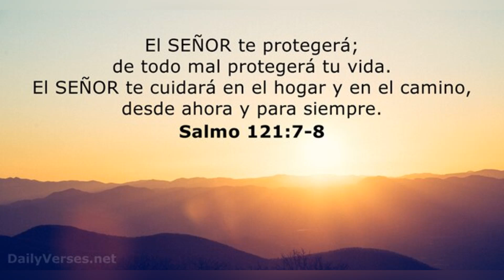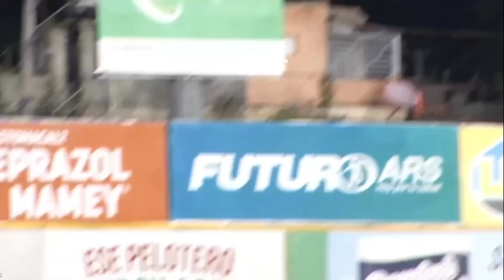En La Novena Entrada GADE GOTTA Castiga A La Estrella En LIDOM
LIDOM
MLB
LICEY
AGUILAS CIBAEÑAS